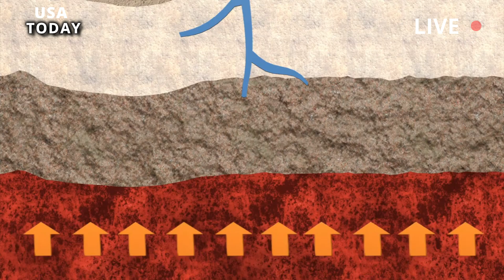Horrible today:Yellowstone super global volcano erupt cannot be stopped,Scaring millions of people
The world's supervolcanoes have been dormant for thousands of years - something that troubles many researchers who study what happens between supereruptions. Supervolcanoes can be found all over the world, sometimes perched on top of crowded cities. Nearly all of them are waiting to explode and covered much of the land with ash, lava, and molten rock.